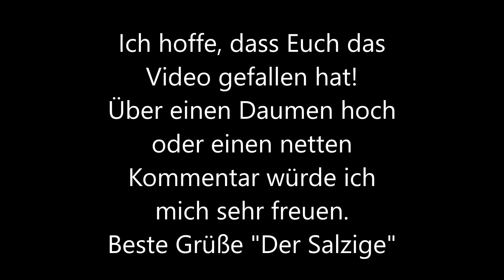Kampfstarker Silberbarren zum Saisonstart der Meerforellen im Dezember